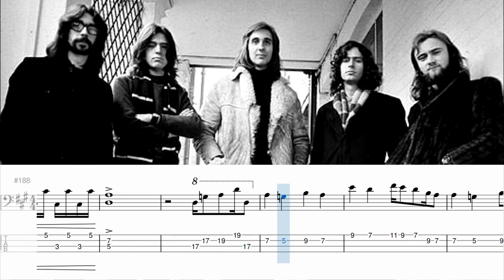GENESIS - The Fountain Of Salmacis [BASS TAB and SCORE]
Mike Rutherford bass line @ The Fountain Of Salmacis - "Nursery Cryme", by Genesis, 1971.

TUNING: G-D-A-E

Would you like to download my transcripts or just support me in these works? You can do it here: